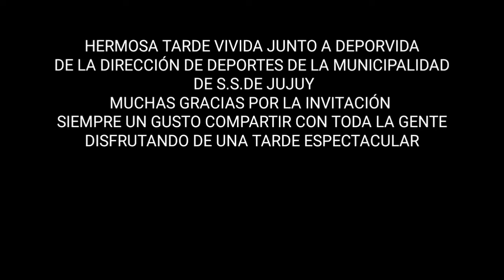Participacion en DEPORVIDA de la Dir. de Deportes de Mun. de S.s de Jujuy - Zumba con Martin Bc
Participacion especial en la tarde de DEPORVIDA de la Dir. de Deportes de la municipalidad de San Salvador de Jujuy.
Muy agradecido por la convocatoria y la participacion de todas que siempre me reciben con mucho cariño